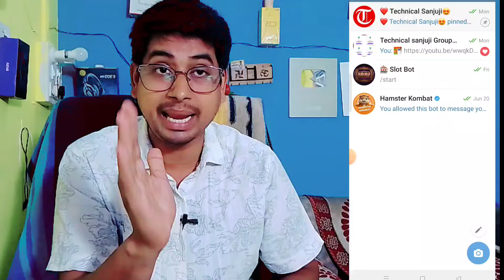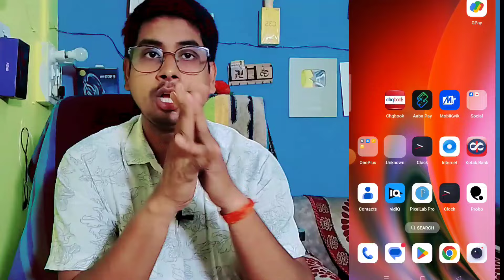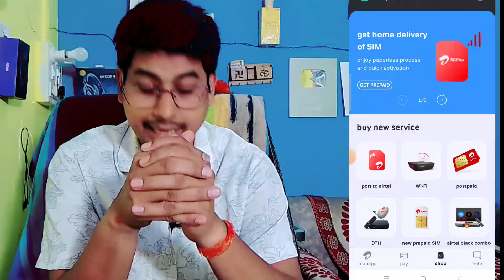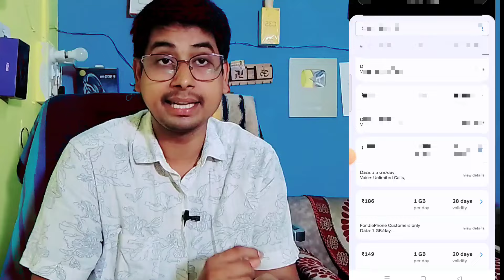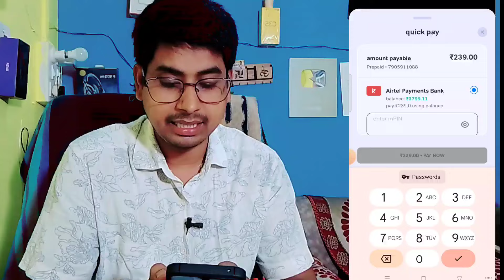Mobile Recharge High Commission App | Best Recharge Commission App 2024 | 30 Cashback,Airtel thanks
Hallo Guy's

Hi Dosto Mera name Sanju ji (Owner of technical sanjuji YouTube channel) Follow on my telegram channel & YouTube channel

Telegram Joined -

mera Name sanju mishra hai aap dekh rahe ho technical Sanjuji Guys aaj ko इस वीडियो में आप सभी को best Recharge commission app के बारे में बताने वाला हूं आशा करता हूं कि यह वीडियो आप सभी को पसंद आएगी

00.0 Best recharge commission app
00.2 New recharge app
00.30 Highest mobile recharge commission app
0:2 Airtel thanks app mobile recharge app

📱📱📱📱📱📱Tag KeyWords 📸📸📸👏

dth recharge with commission
best recharge app with high commission
best recharge app with cashback

*Hey, Download BillHub - Recharge App*

*Get upto 7% on Mobile & DTH Recharges*

Jio - *4.5%*
Airtel - *6.0%*
VI - *6.2%*
BSNL - *7.2%*
All DTH - *3-13%*

Hallo Guy's

Telegram Joined -

00.0 Best recharge commission app
00.2 New recharge app
00.30 Highest mobile recharge commission app
0:2 Billhub app mobile recharge app

📱📱📱📱📱📱Tag KeyWords 📸📸📸👏